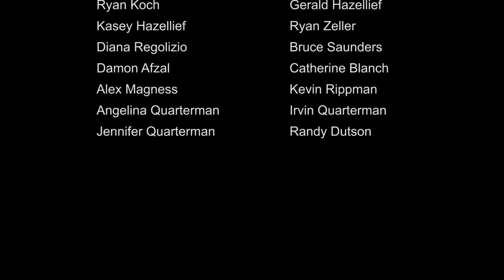Super bob - Killer (Official Music Video)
Music Produced, Engineered, and Mixed by:
Matt LaPlant

Lyrics:

Ive been beat, I've been alone, I've been on the outside of the door
Looking in and on that table theirs plenty, it's not for me though they say I'm not pretty,
I can't sleep, can't let it go, why do they keep me away from my throne,
At that table, know its mine cause i set it, these are the people i looked up to I've had it,
But everybody falls, from that pedestal, and when that dust's down ill treat you like a criminal,
I'm a product you made, you gave me this hate, now I'm a fucking end you all and piss on your grave

You created a killer
Killer killer I'm a I'm a killer killer I'm a I'm a killer killer

Not a seconds rest till blood stains the ground, theres a change in the air and you're the one that brought it out,
You think its a game, you think that I'm playing, you realize that you're the reason i survived on crumbs,
you got so fat you bust the seems, if not for me you'd eat the world with your never ending greed,
Your status is done, you've had it revoked, no satisfaction till you're down in the dirt, your head on a rope,

You want it, you got it, your ending I'm on it
You did it, you made it, you forced me to stop it
Yeah i can't stand and watch like the rest have done,
You made me starve so long but the best don't run,
Im here to rip down the door that separates, your world from ours we're cold and full of hate,
We have a plan to reform and retake, your selfish actions are what sealed your fate,
Necessity breads the sickest of inventions, brutality carried through as redemption,
My sanity will return as predicted, your sentence is death and you've been convicted,
Theres an army outside, their blood thirsty by design, here to watch your world die

Special Thanks:
P.R.S. Guitars

Spaun Drum Co.